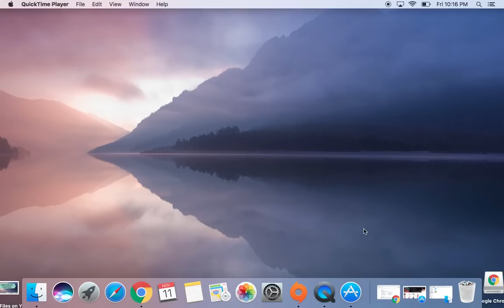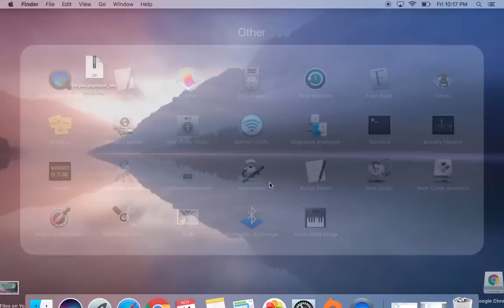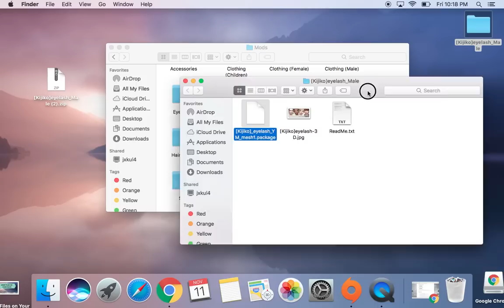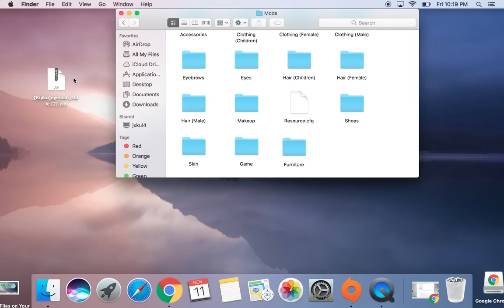HOW TO UNZIP FILES ON MAC!!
◇Read Me◇

♥ Instructions ♥
» Go to the app store and type in Zip (its the one with the green folder) its for free too :)
» A short screen should pop up saying extractor
» Download your Zip file and drag it your desktop
» Drag that Zip into the extractor
» Click Extract file
» A folder should pop up somewhere on your desktop
» Open it! You should see the mods in there (ignore pictures or anything else that isn't a mod)
» Drag it in your mods folder
» Thats it! It will be in your Sims game!
♥ Social Media ♥

Age: 16
Country: America
♥ Frequent Ask Questions ♥

» What do you use to edit you videos?
I use imovie to edit all my videos, if you have a mac you shouldn't have to pay for it!

» What do you use to record you videos?
I use Quicktime player to record all my videos, I am pretty sure if you have a mac you automatically have it.

I make my thumbnails using canva.